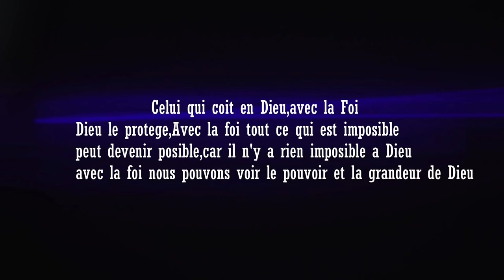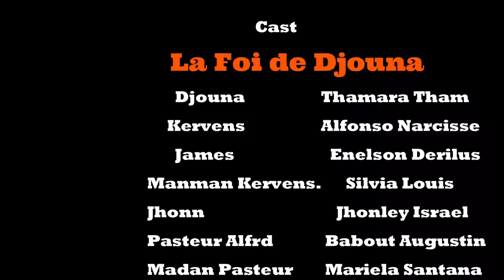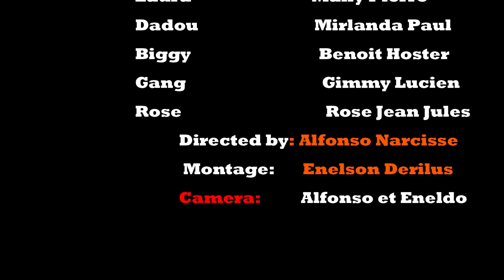La Foi de Djouna [ Episode 1] Feyton Ayisyen 2022 /si tú crois tu veras la gloire de Dieu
Feuilleton Haitien 2022
Conviértete en miembro de este canal para disfrutar de ventajas: